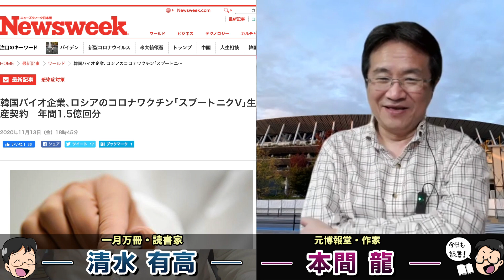東京オリンピック中止に向けた茶番劇。中身無しの記者会見。IOCバッハ会長と五輪組織委員会森会長茶番劇。元博報堂作家本間龍さんと一月万冊清水有高。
カンパのご検討ありがとうございます！カンパについては返金が出来かねますので何卒ご理解の程よろしくお願い致します。カンパについては一月万冊の運営、出演者の皆さまの取材費、研究費に使わせて頂いています。ありがとうございます！ 五輪パラ延期 スポンサー企業の1割「メリット得られない」
2020年11月14日 20時34分
来年の東京オリンピック・パラリンピックについて、NHKが国内のスポンサー企業にアンケート調査を行い、大会に期待していたメリットが得られそうか尋ねたところ、1割が「得られない」と回答し、「わからない」と答えた企業も6割に上りました。大会開催のメリットが見えにくくなっている現状が浮かび上がる中、スポンサーからは「国民の賛同が必要だ」とか、「行政や組織委員会から国民や関係者への丁寧な説明が求められる」といった声があがっています。

カンパはこちらにお願いします。領収書が必要な方は領収書を発行致します。

本間龍さんの【電通が支配する憲法改正国民投票問題】と特典動画が欲しい人は下記口座に3万3,000円（税込）を振り込んだ上で「氏名、住所、電話番号」 （清水も読んでるアドレスです）にメールかFacebookメッセンジャーで送ってください。

2018年にとても悲しいことがありうつ病に。2年近い闘病を経てその期間はYouTubeもかなり休みがちになりました。最近ようやく少し元気になり、YouTubeなどの活動も再開しています。